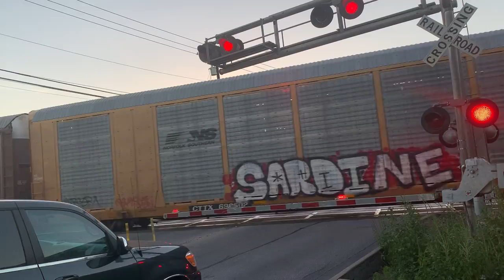Northbound Union Pacific auto train at Oltorf street in Austin Texas